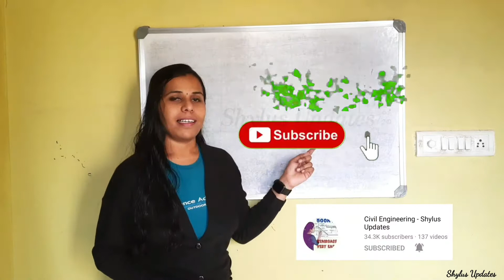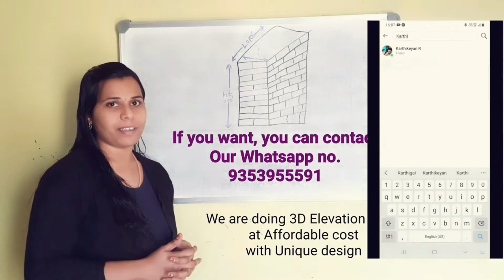Concrete road construction work | concrete road construction in village | cement concrete road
Dear Viewers,
In this video, I have uploaded about Concrete Road Construction in Village.

How to get free pdf without watermark?
Engineer quotation for house construction :
If you want Free pdf...
just do the following things,

STEP 2 : Click the 'BELL' 🔔 icon.
STEP 3 : Click 'ALL'.
STEP 4 : Take a Screenshot